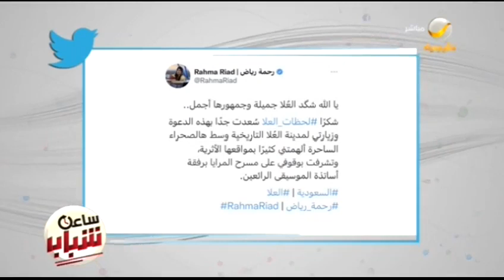الفنانة رحمة رياض : يا الله شگد العُلا جميلة وجمهورها أجمل